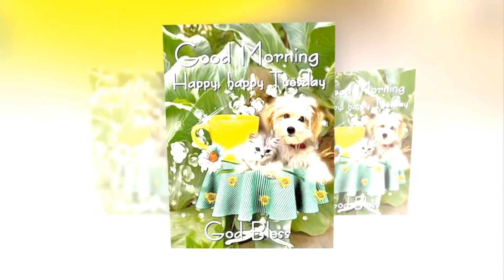Good Morning Tuesday